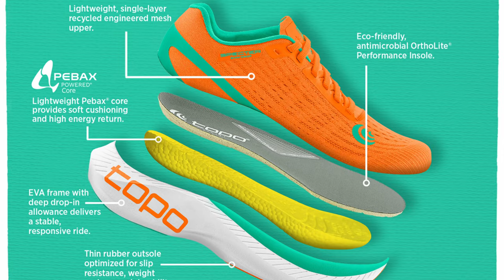VELOCI con Topo Specter | la recensione e le prime impressioni di una scarpa REATTIVA e PROTETTIVA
Le Topo Specter sono state lanciate qualche settimana fa e offrono una reattività e morbidezza diversa rispetto alle altre scarpe della casa americana. In questa recensione, troverete le nostre principali considerazioni di podisti amatori.

⏱️ACQUISTARE ULTRAFLY 4⏱️
La pagina Topo Atlethic su Runningwarehouse:

⏱️ACQUISTARE ULTRAFLY 3⏱️
Per acquistare le Ultrafly 3 suggerite nel canale:

⏱️NIMBUS 23⏱️
Per acquistare le Asics Nimbus 23, ecco i principali link:

Dove racconto le principali recensioni dei miei gadget:

00:00 Intro
01:40 Unboxing
03:49 prime impressioni
06:09 Piastra
07:04 avampiede
07:35 Battistrada
08:20 Stabilità
10:24 maratona